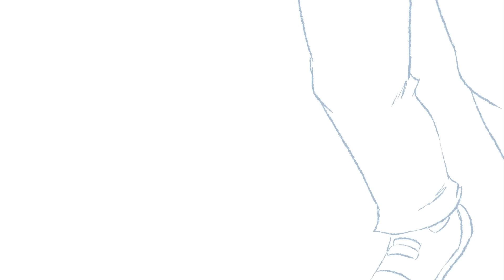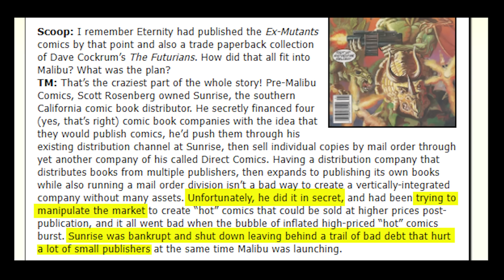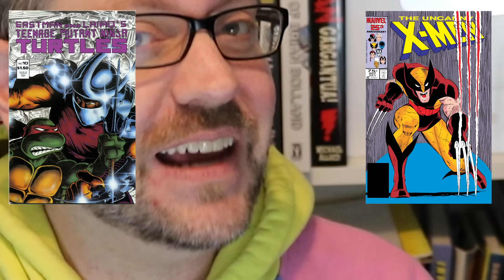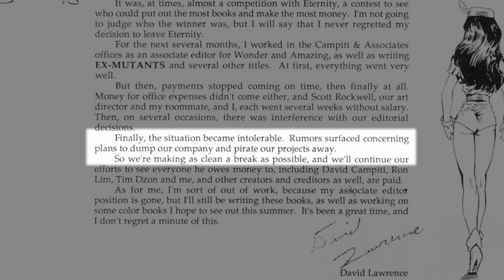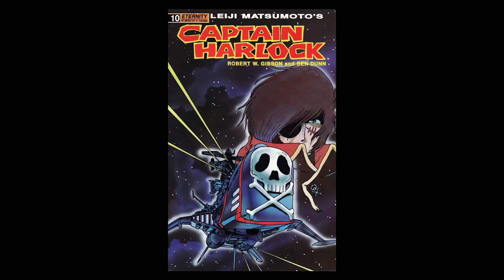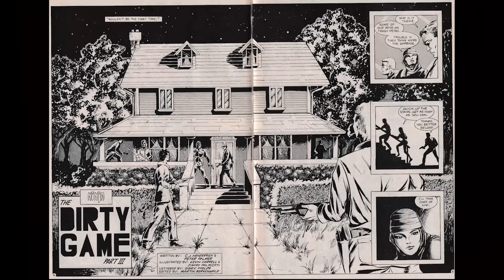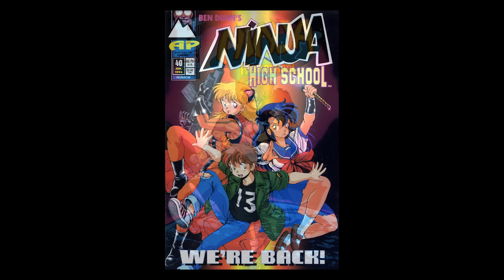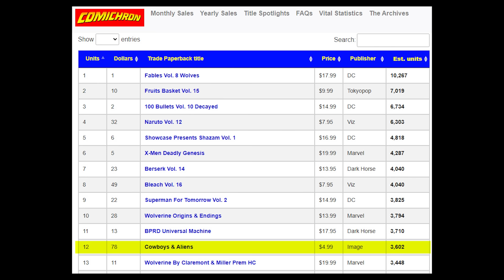The Sneaky History of Eternity Comics Rise and Fall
Eternity Comics was the most visible imprint of Malibu Comics and it had a dramatic up and down history from the 1980s into the 1990s. Books like Robotech, Ex-Mutants, Cat Claw, Men in Black, Subspecies, Planet of the Apes and more came through Eternity and the labels owned by the founder of Malibu Comics, Scott Mitchell Rosenberg. This video looks at the lawsuits with Disney and Toei, the introduction of new talent like Evan Dorkin, Rob Liefeld, Ron Lim, Jimmy Palmiotti and many more.